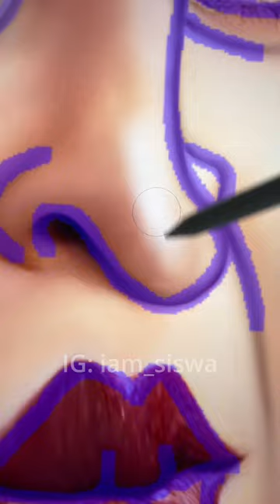I turned Morticia Addams into ✨ handsome Squidward ✨ | SWISA